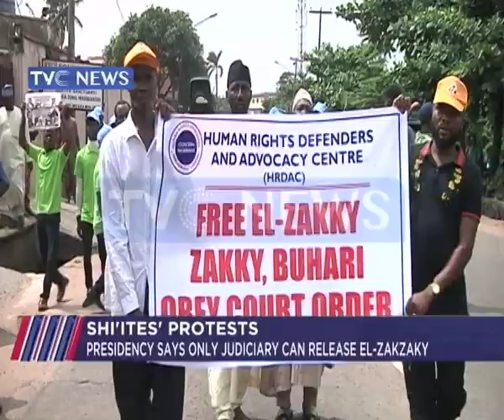Buhari retains twelve ministers from his first term on list of nominee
President Muhammadu Buhari on the evening of Monday, July 22, reportedly sent the names of prospective ministers for his second cabinet to the Senate.

The list contains 43 names from all geopolitical zones with about 12 former ministers making the number